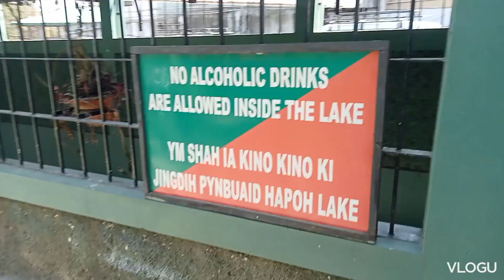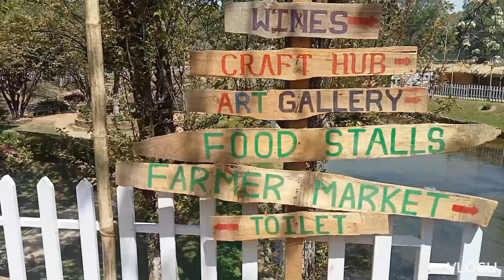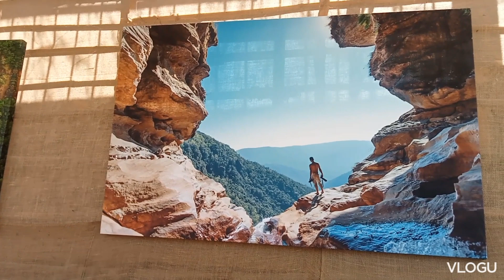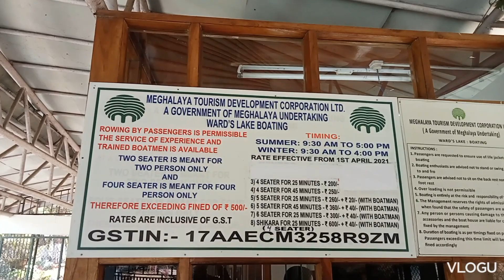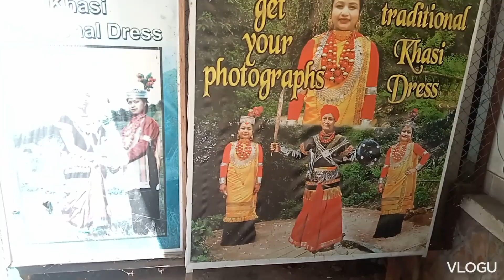2nd day shillong town tour...n return Guwahati